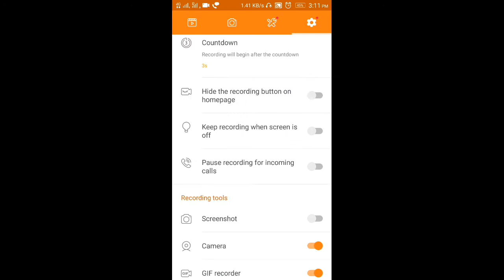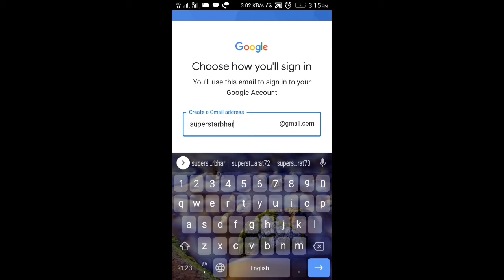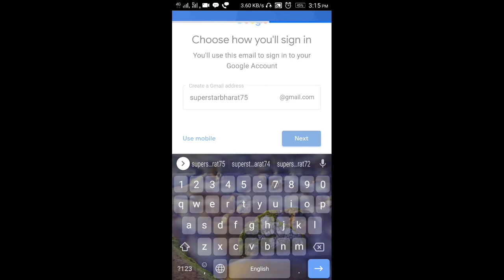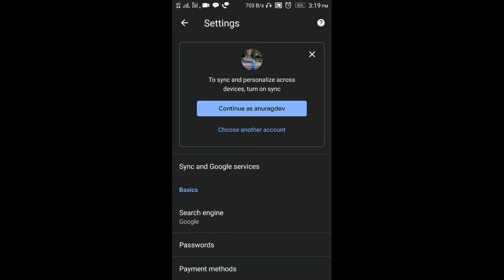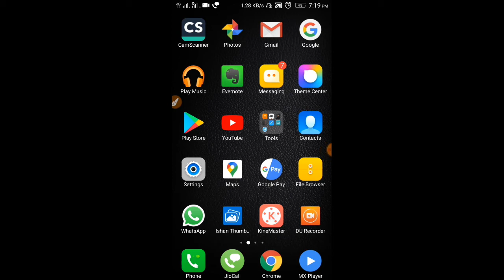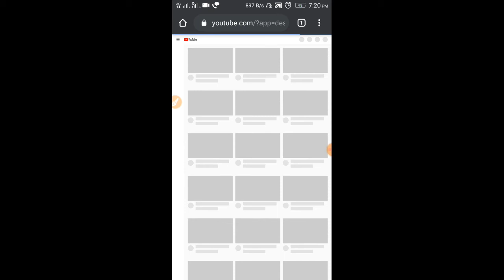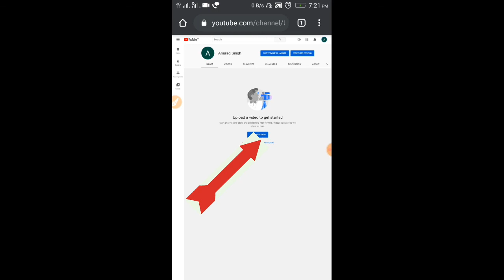YouTube pe channel kaise banaye || YouTube pe channel banana || how will make channel on YouTube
Is video me mai aapko YouTube pe channel banan shikhaya hai
Aap ashni se YouTube pe channel bna sakte hain